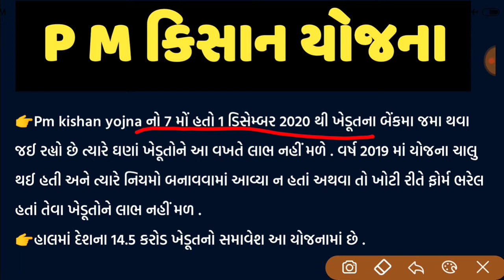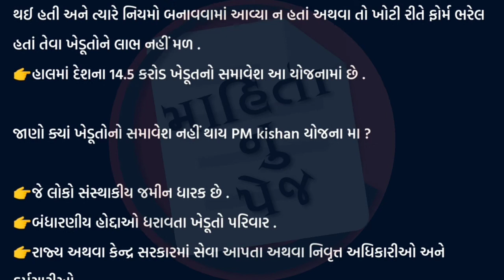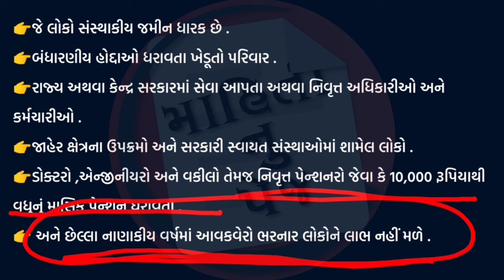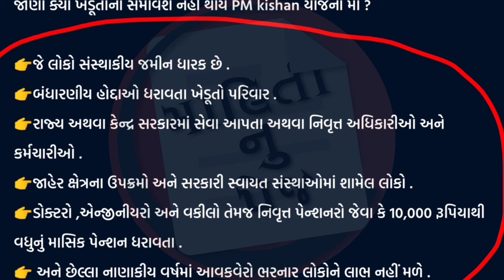p m કિસાન યોજનાનો 7 મો હપ્તો તમને મળશે કે નહીં ? | p m કિસાન યોજનામાં સરકારે કર્યો મોટો ફેરફાર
khedut yojana
khedut yojana ni mahiti
kheduto mateni mahiti